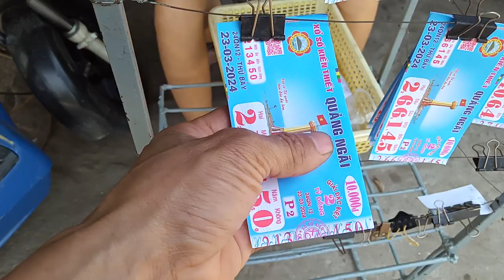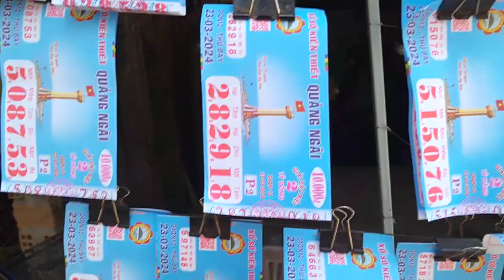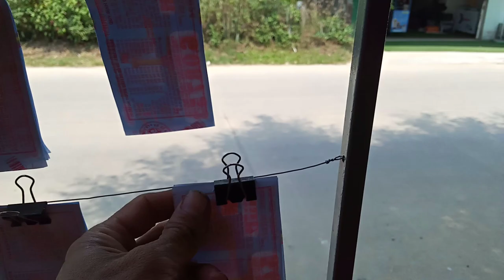Bán vé số 23-3-2014 Qngai.